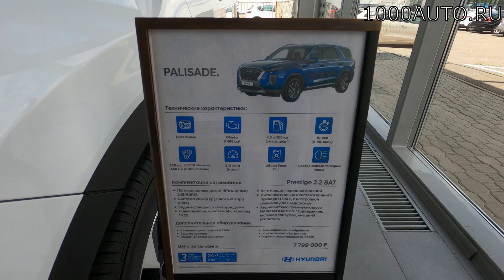Хендай Цены Июнь 2022 - можно купить ниже РРЦ!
Показываю реальные цены накануне 6 пакета санкций от ЕС на модельный ряд Hyundai в июне 2022 года: Creta, Solaris, Sonata, Tucson, Staria и Palisade.

Таймкоды:
00:00 - Приветствие!
00:14 - Hyundai Tucson 2,0 150л.с. 6АТ 4WD Prestige
00:42 - Hyundai Sonata 2,5 180л.с. 6АТ Style + Smart Sense
01:07 - Hyundai Creta 1,6 121л.с. 6МТ 4WD Family + Ultra + Light
01:36 - Hyundai Solaris 1,6 123л.с. 6МТ Comfort
02:05 - Hyundai Palisade 2,2 D 200л.с. 8АТ 4WD Prestige
02:41 - Hyundai Staria 2,2 D 177л.с. 8АТ 2WD Lifestyle